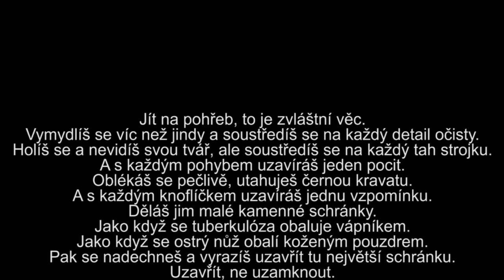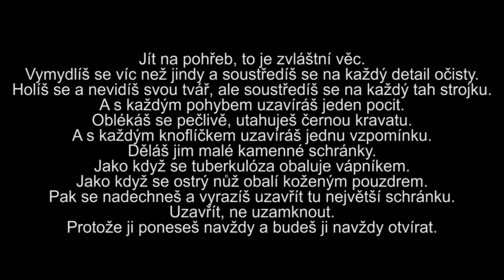Jít na pohřeb